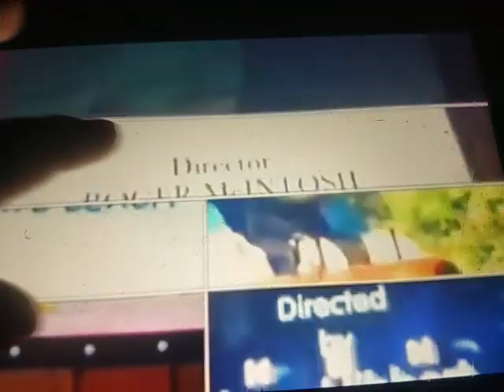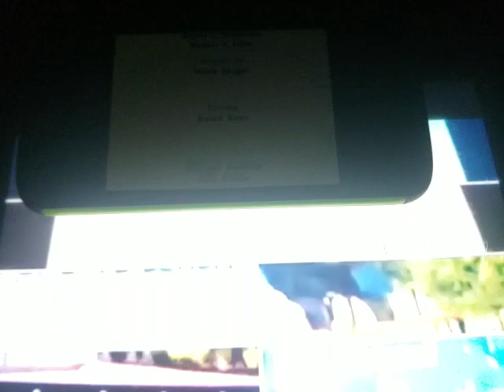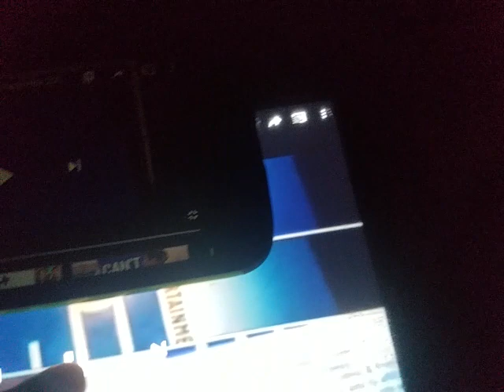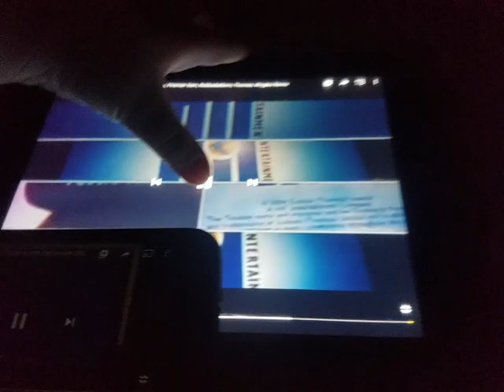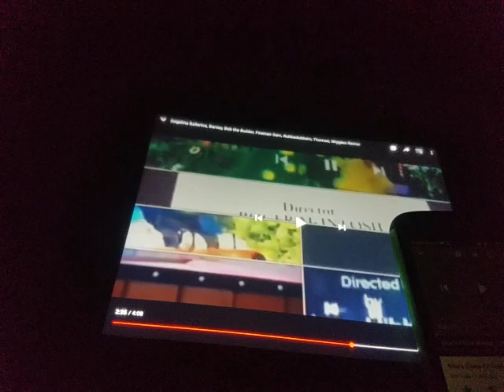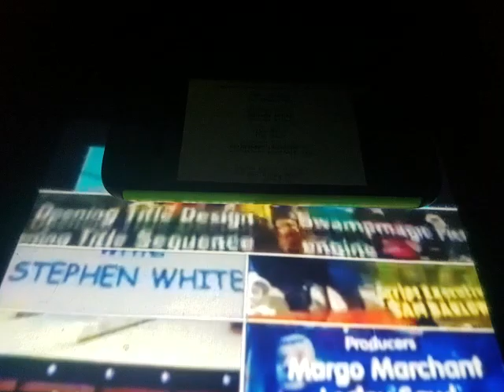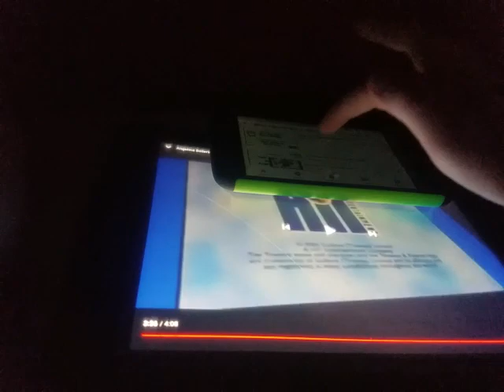Angelina Ballerina, Barney, Blue’s Clues, BTB, FS, Thomas & Friends, The Wiggles Credits Remix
I took away rubberdubbers away and put blues clues on.